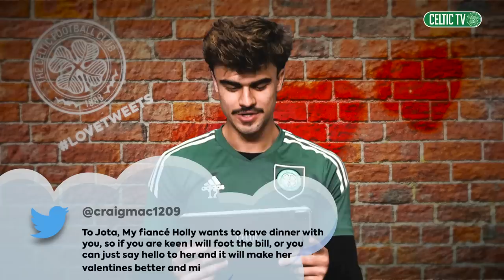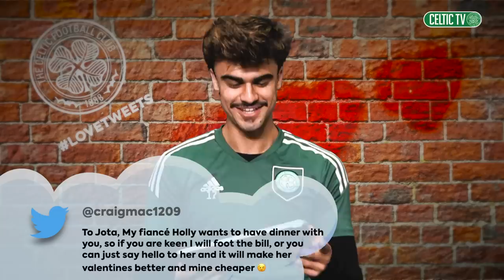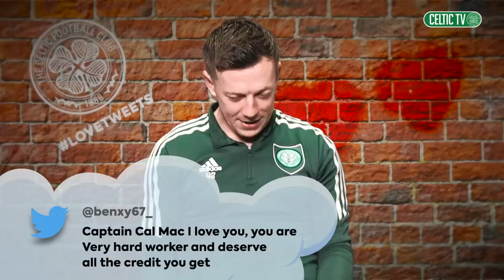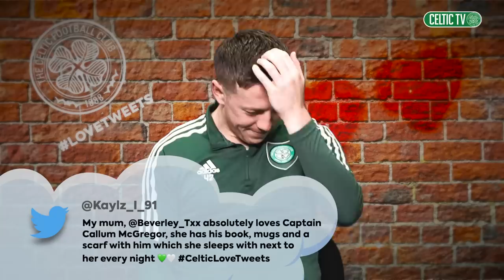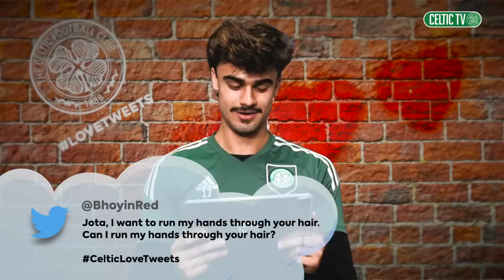CelticLoveTweets ❤️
💚 Happy ValentinesDay, Celts!

As promised, we've shared your CelticLoveTweets with the players... 📲🥰

Watch their brilliant reactions now!